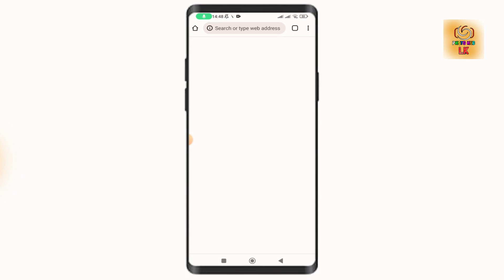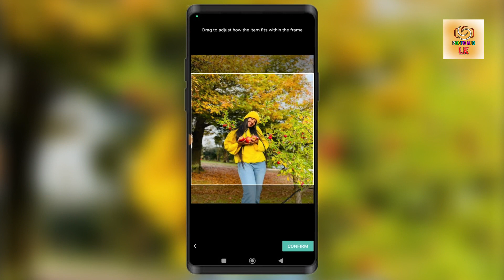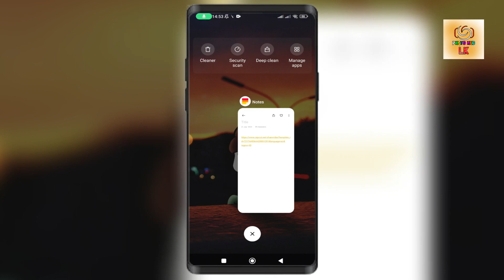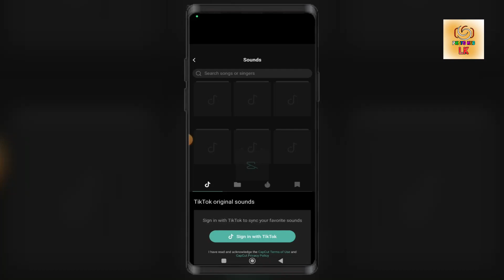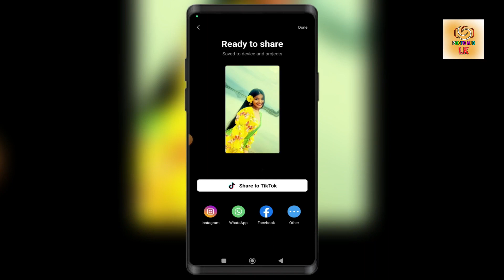Mayam Tharu Rane | New Tiktok Trending Template | New Trend 2023 | Capcut Tending Video